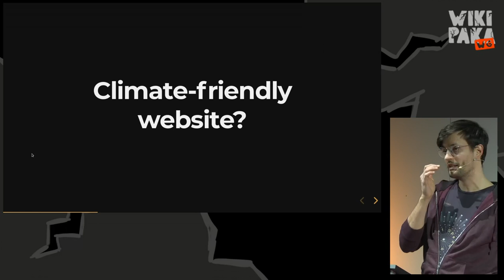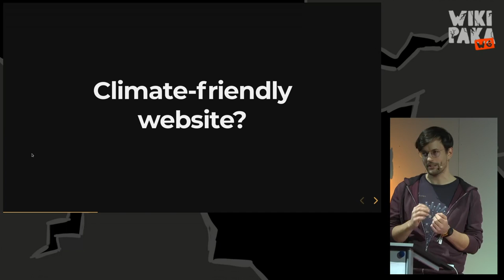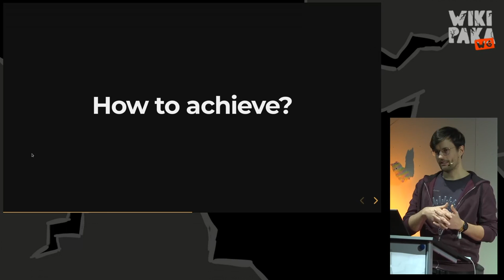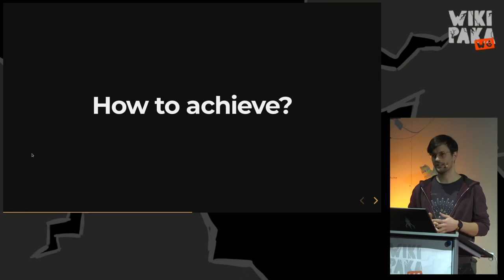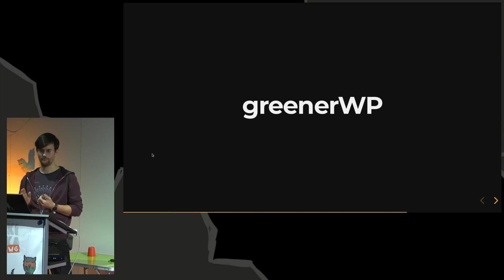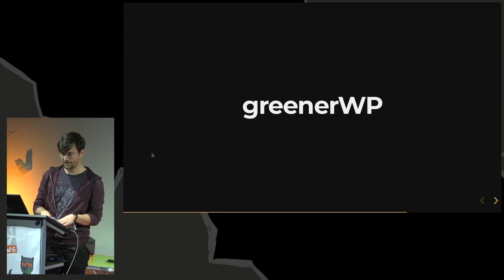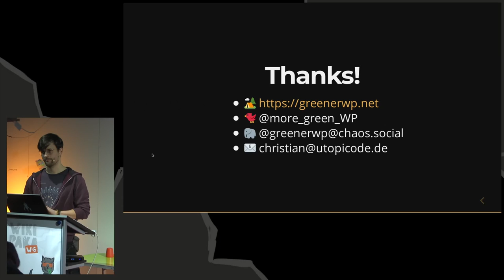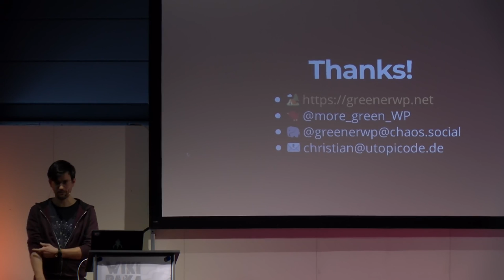36C3 Wikipaka WG: Helping WordPress users build climate-friendly websites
greenerWP is dedicated to help WordPress site owners making their sites and blogs more environmentally sustainable.

greenerWP wants to help WordPress site owners making their sites more environmentally sustainable. The non-profit free/libre open source project consists of a website scanner, a WordPress plugin which provides guidance and optimizations, a lightweight WordPress theme that is optimized for sustainability, and guides and tools for setting up a solar powered single board computer running WordPress. The talk will give a short overview of the project and its development state.

Christian Neumann